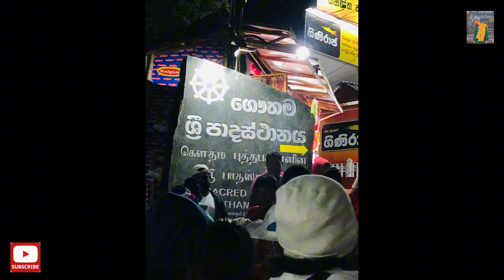Adam's Peak | කෝඩුකාර සිරිපා වන්දනාව 2024🙏♥️ | Sri padaya | Travel | Dope Hiru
✍ Our Experience and Tips👇

✰අපි සිරීපාදෙ ගියේ 2024/03/22
✰අපි ගියේ හැටන් පාරෙන්
✰කුරුණෑගලින් උදේ ගියේ සිරීපාදෙට යද්දි 4,5 උනා ✰එහෙදිම උයලා කාලා බීලා සිරිපා කරුණා කරන්න පටන් ගත්තා රෑ 7ට වගෙ
✰අපේ නඩේ ගොඩක් අය කෝඩු නිසා සීත ගගුලෙන් පිරිසිදුවෙලා ඉදිකටු පහන ලගින් නූල ඇදන් තමා උඩට ගියෙ
✰සිරිපා කරුණා කරලා ආයෙමත් බස් එක ලගට එද්දි පහුවදා (2024/3/23) හවස 2වගෙ උනා 🌝

✰අලුත් ට්‍රැවල් ව්ලොග් එකෙන් ඉක්මනට සෙට් වෙමු

✗Fb _ Hi Ru WA
✗Tiktok _ _____dope__hiruwa_____
✗Insta _@kondaya
Other channel _ kondaya